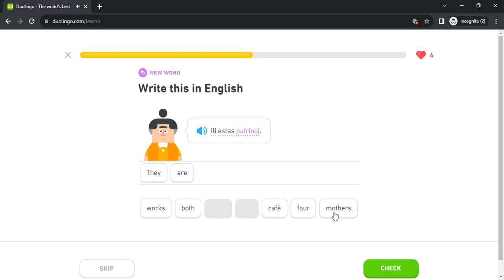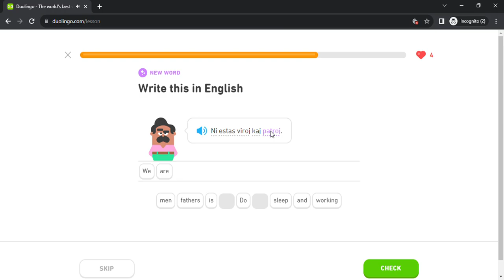Duolingo #31 Esperanto - English (Part 18 - Weather and People)